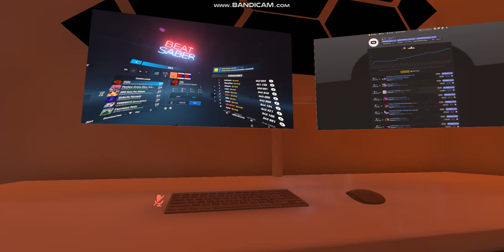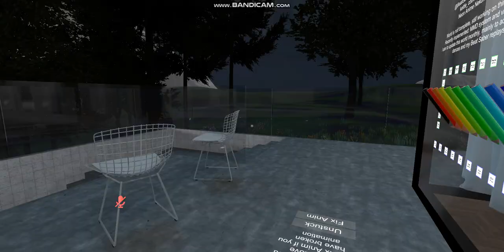Modern Omochao visits Test World Empty (VRChat)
Description
Test world‚ do not enter